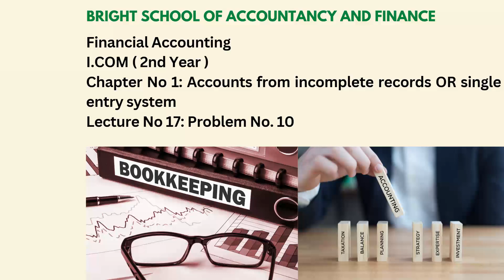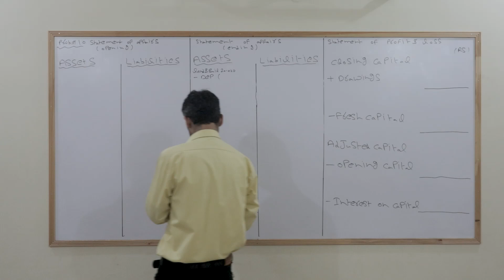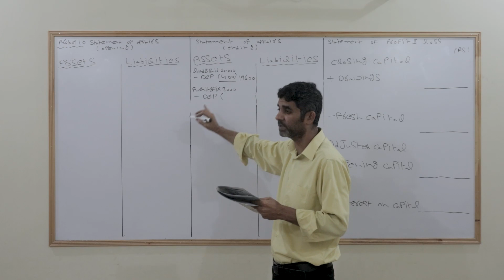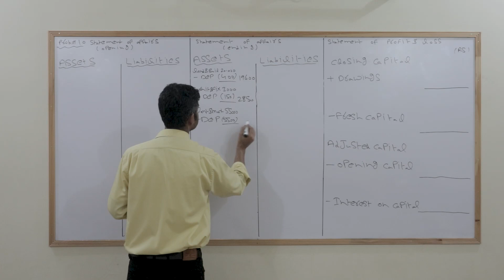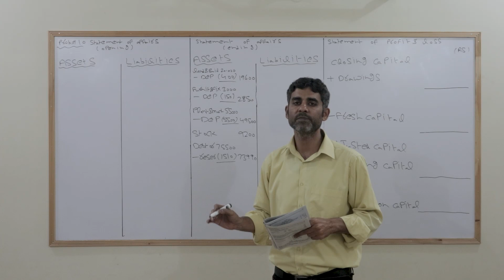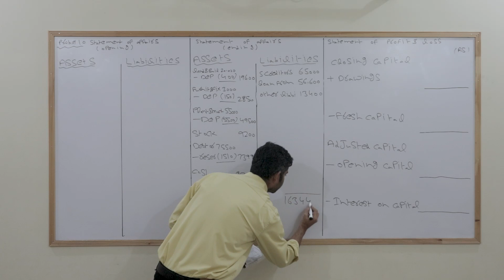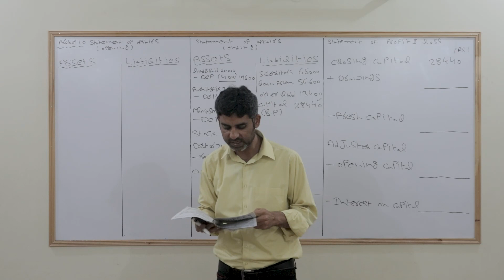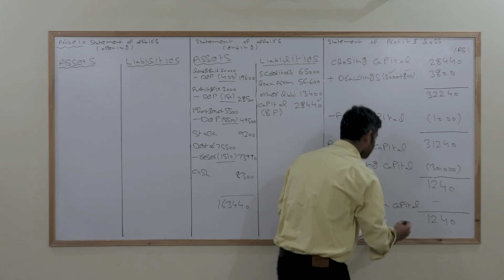Financial accounting|I.com ( 2nd year )|Chapter No 1:Accounts from incomplete records| Lecture:No 17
Here are the complete video lectures of I.com 2nd-year financial accounting
Chapter No 1:  Accounts from incomplete records OR Single entry system
Lecture No. 17  Problem No. 10